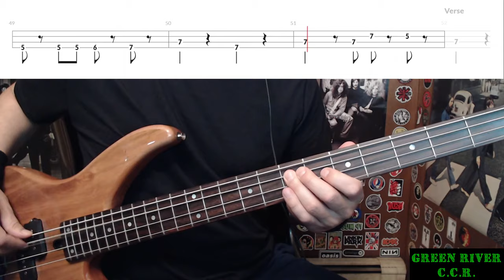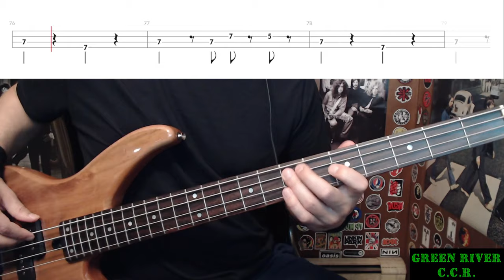Green River by CCR - Bass Cover with Tabs Play-Along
Bass Cover with Tabs play-along of "Green River" by "CCR".